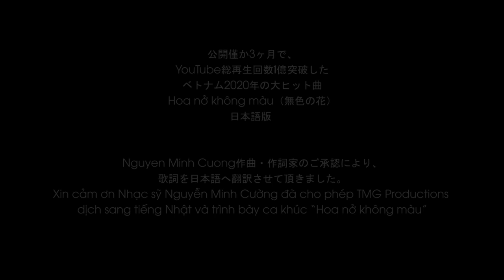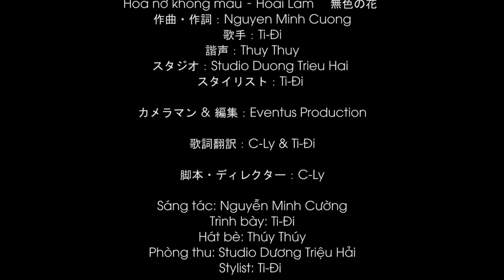[Đ-Stage] 003| MV 無色の花 (Hoa nở không màu) - Hoài Lâm | ST: Nguyễn Minh Cường | - Cover by Ti-Đi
Bản có phiên âm tiếng Việt để có thể hát theo
Xin cảm ơn Nhạc sỹ Nguyễn Minh Cường đã cho phép dịch bài hát sang tiếng Nhật và trình bày!

[Đ-Stage] 003 Hoa nở không màu (JP) |MV ca nhạc của TMG Productions

📊 Các bạn hãy SUB kênh, LIKE và CHIA SẺ nếu thấy hay nhé!!!
💖CẢM ƠN CÁC BẠN ĐÃ ỦNG HỘ TMG Productions💖